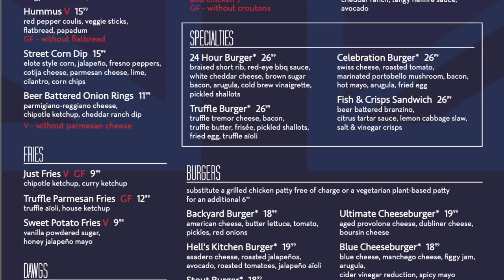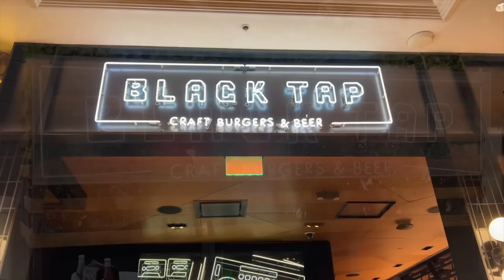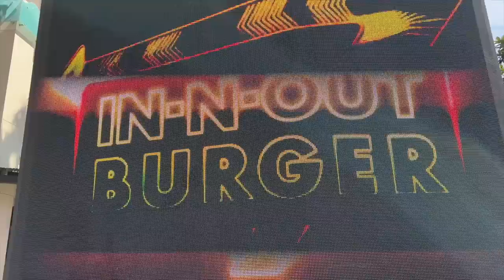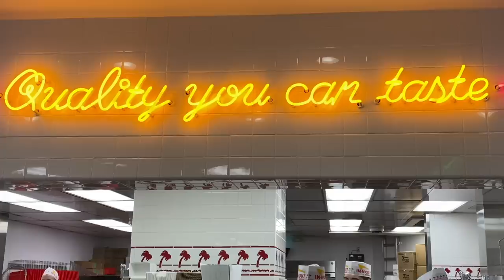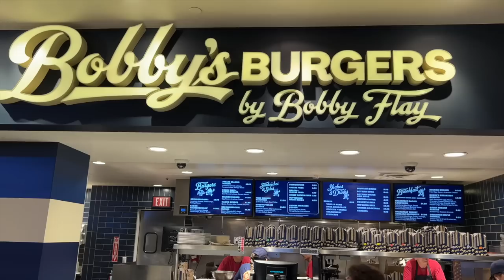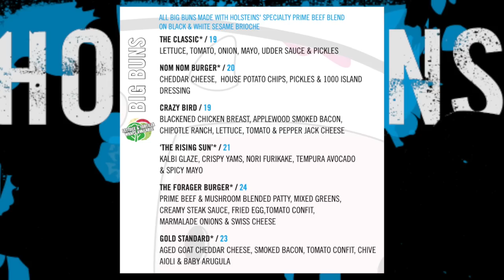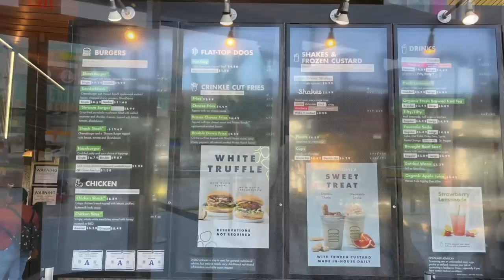Cheeseburgers in Paradise! A 6-Pack of Our Favorite Burgers on the Strip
May is National Hamburger Month, and what better time to head down to the Fabulous Las Vegas Strip, and seek out the very best burgers we can find?  Or, at least our favorites - and in this video we have lined up six of them!  These are our personal picks, and you can't go wrong if you choose to satisfy your burger craving at any of them...

The Gordon Ramsay Burger segment begins at 0:35

The Black Tap segment begins at 6:40

The In-N-Out Burger segment begins at 11:41

The Bobby's Burgers segment begins at 15:30

The Holsteins Shakes & Buns segment begins at 20:40

The Shake Shack segment begins at 26:33

Our current mailing address:
Dale McKenzie
9620 S Las Vegas Blvd

Opening segment:
The red and blue neon outline is by Thanakorn Jaroensup, courtesy of Pixabay.com:
   neon-85828.mp4
The photo of the rainbow and red rocks is by esudroff, courtesy of Pixabay.com:
   rainbow-1401785_1280.jpg
All other video clips are our own.

The photo of the girl with the Black Tap CrazyShake is courtesy of Shutterstock.com:
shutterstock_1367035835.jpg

The photo of Bobby Flay's star on the Hollywood Walk of Fame is from Getty Images:
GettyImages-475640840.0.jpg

The photo of the Original Shake Shack hot dog cart is from an adweek.com article:

The photo of the Original Shake Shack in New York City is courtesy of Wikipedia:

The photo of the guest check used in the outro is courtesy of Shutterstock.com:
shutterstock_36328189.jpg

- Tiptoe_Out_the_Back
- Touching Moment

ES_Pants on Fire - Martin Klem
ES_What to Do (Bad Day) - Rune Dale
ES_Bandit (Sting Version) - Kikoru
ES_Paris in Spring - Trabant 33
ES_Wake Up Virginia - Plain Strolls
ES_Restaurant Crowd 2 - SFX Producer
Hold the Elevator!
ES_Drifting on Waves - Riverworn
ES_Midnight Disco - Cushy
ES_Neroli - Ennio Mano
ES_Sunset Martini - Magnus Ringblom Quartet
ES_Give Me (Instrumental Version) - Humble Hey
ES_Sweet Sweet Honey - Birdies
ES_Restaurant Diner 1 - SFX Producer

Cameras & Gear: iPhone 13 and iPhone 11 Pro Max in 4K video; GoPro Hero 10 in 5K video; Lumix G9 in 4K video for the intro & outro; sound by Rode Wireless GO